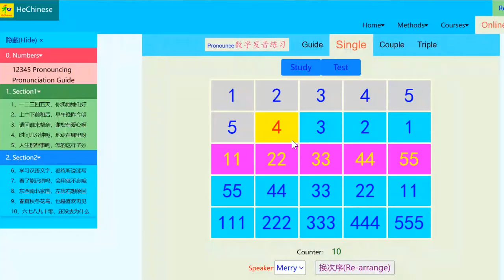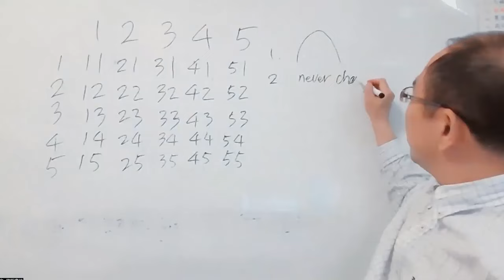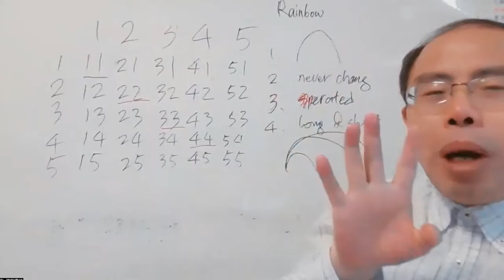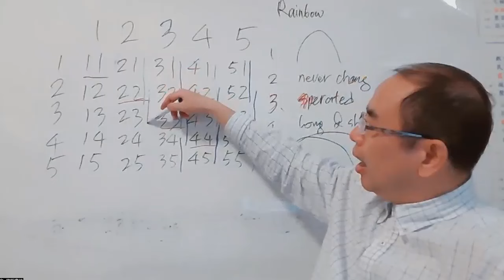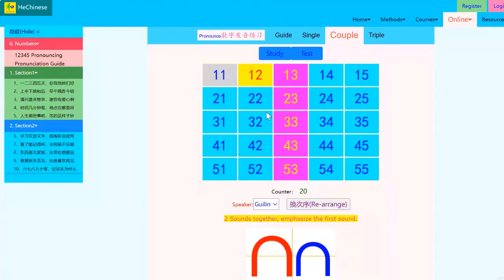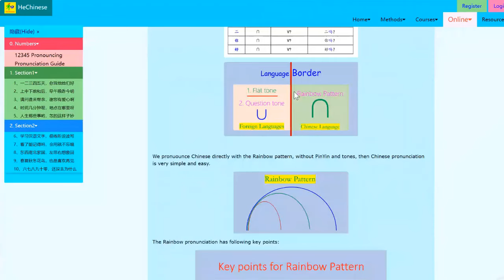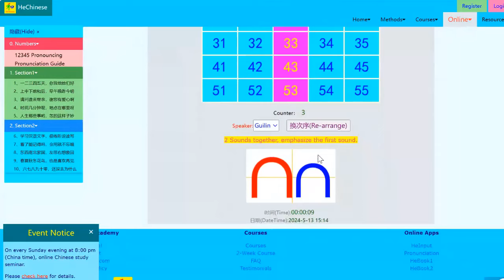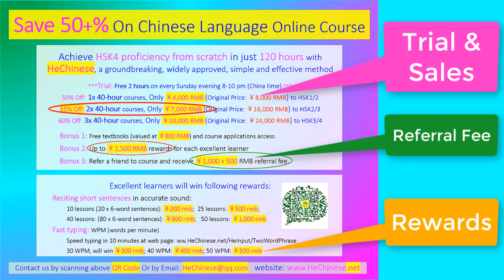Chinese without PinYin and tones.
Chinese pronunciation without PinYin and tones.

Chinese pronunciation is very simple, If you can pronounce 12345 and their combinations accurately, and mater the Rainbow pronunciation pattern, then you get the skills to speak every Chinese word accurately.